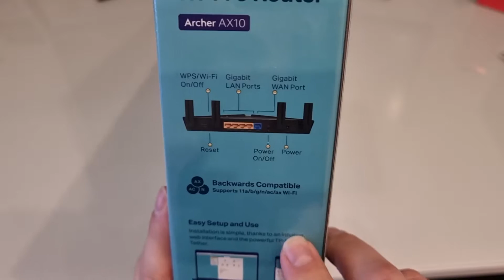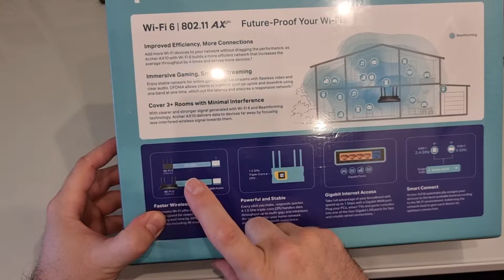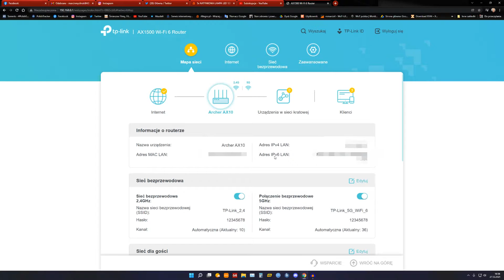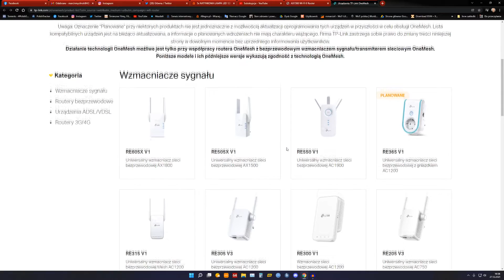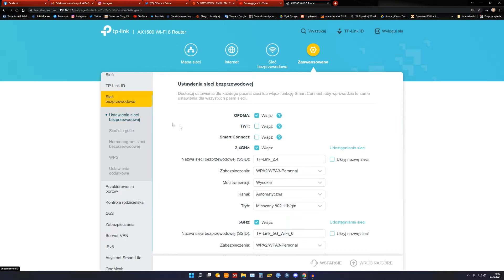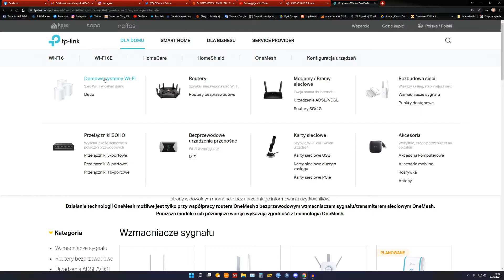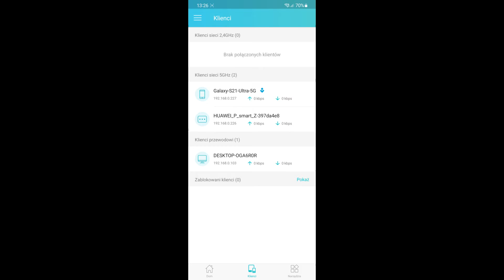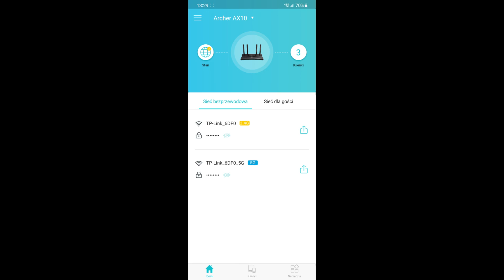TP Link Archer AX10 pierwsze uruchomienie i konfiguracja.